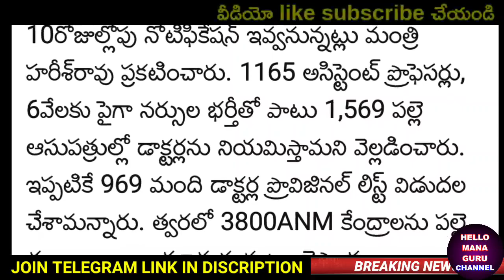7000 పోస్టుల భర్తీకి నోటిఫికేషన్ విడుదల../GOOD NEWS TO UNEMPLOYEES NEW NOTIFICATION RELEASED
7000 పోస్టుల భర్తీకి నోటిఫికేషన్ విడుదల../GOOD NEWS TO UNEMPLOYEES NEW NOTIFICATION RELEASED,